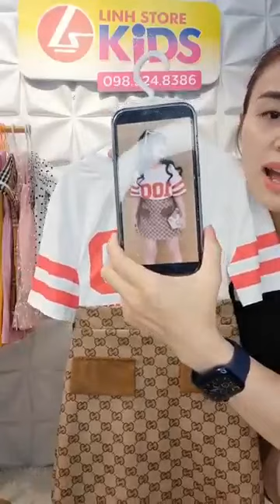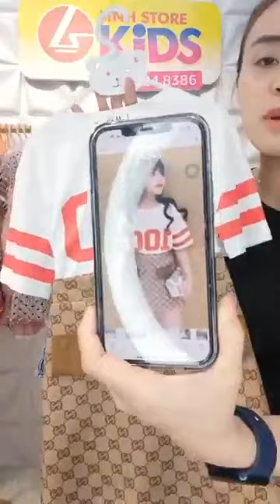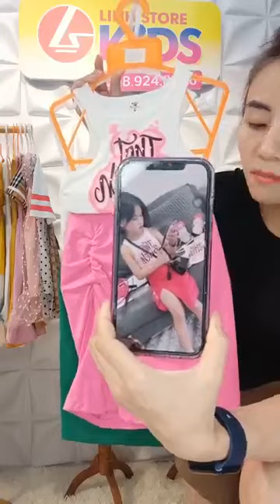Quần áo thời trang phụ kiện nữ xuất sứ trung quốc giá rẻ chị em vào xem mua hàng giam gia (1524)